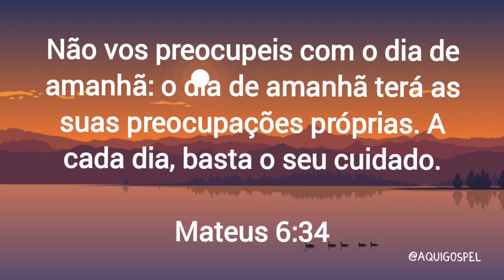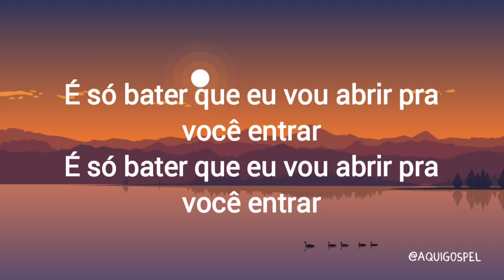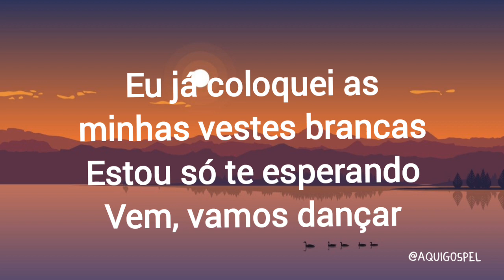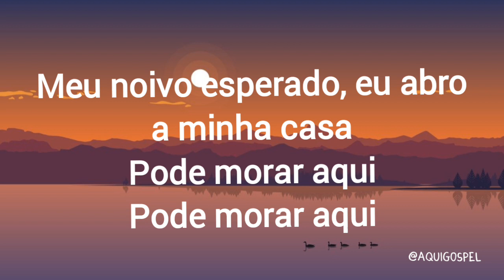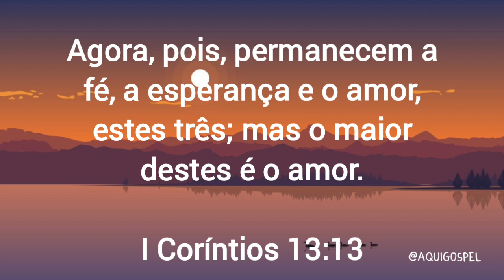THEO RUBIA - PODE MORAR AQUI